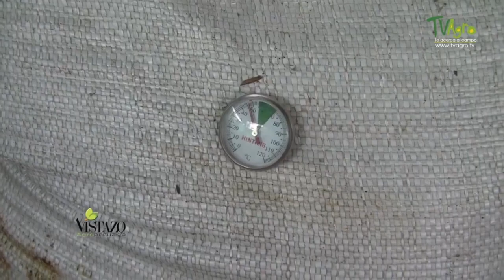Advances in the coturniculture production system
In the last decade, quail farming has shown significant growth, since poultry
entrepreneurs see in this livestock activity broad marketing possibilities, specifically in varieties such as the Japanese quail, of great productive interest due to its characteristics of precocity and good posture.